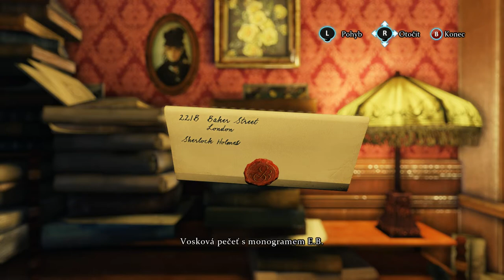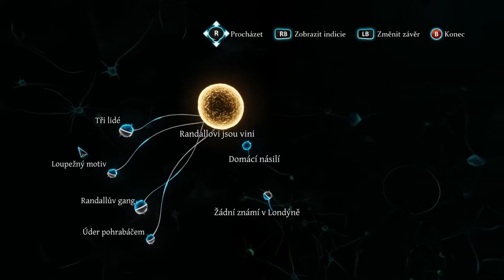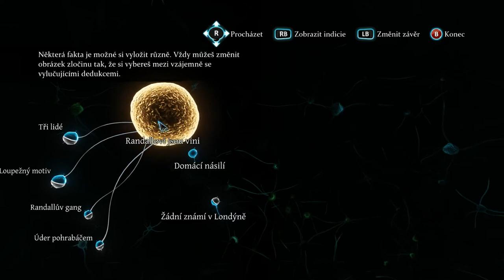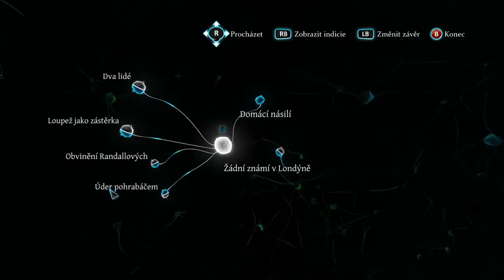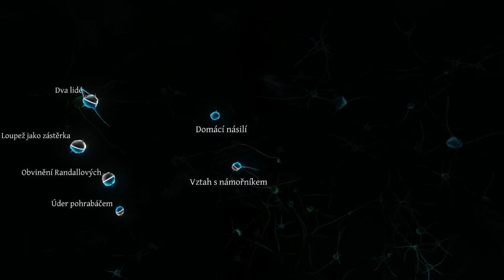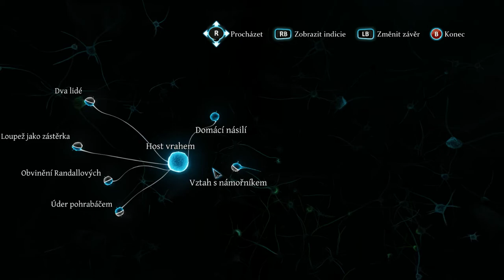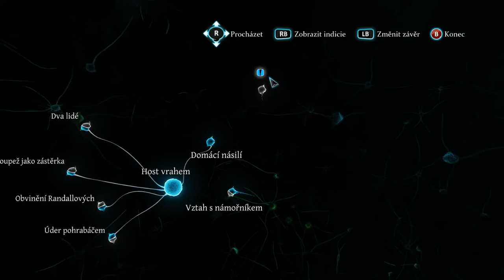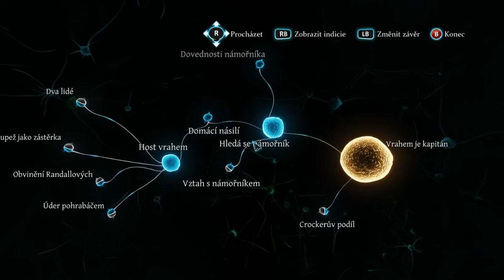Sherlock Holmes: Zločin a trest PŘÍPAD 4. [720p, 60fps] Livestream záznam CZ/SK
troška failu při prním případu :D :)) český livestream ze hry Sherlock Holmes :))

další dny bude pokračování! :))